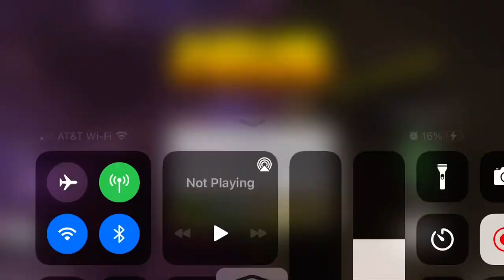The Bee Update was yesterday’s news Mojang…